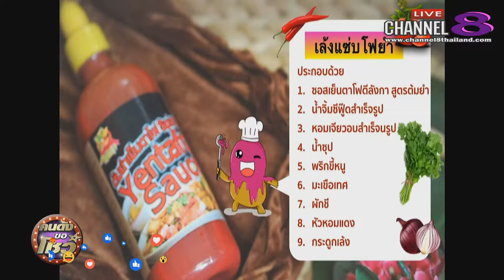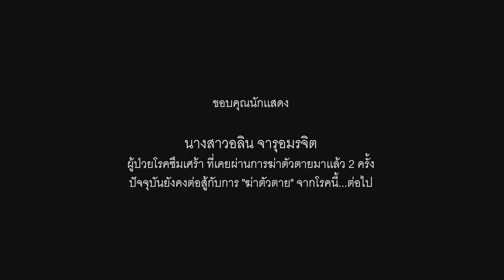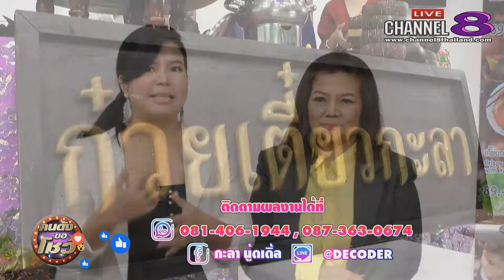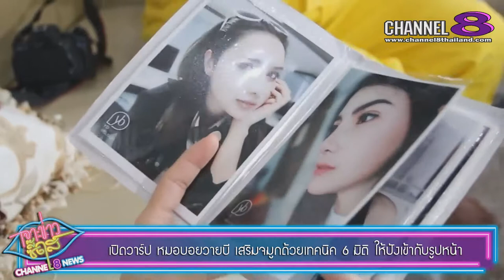Channel8Thailand : คนดังขอโชว์ 28-05-61 : ก๋วยเตี๋ยวเย็นตาโฟตีลังกาอร่อยไม่ต้องปรุง